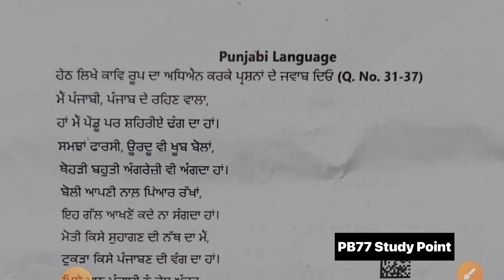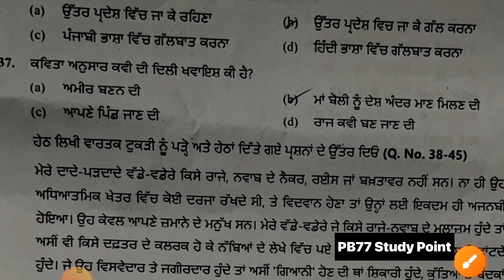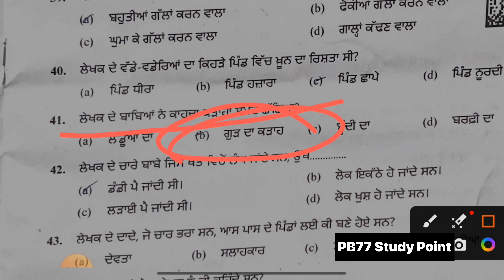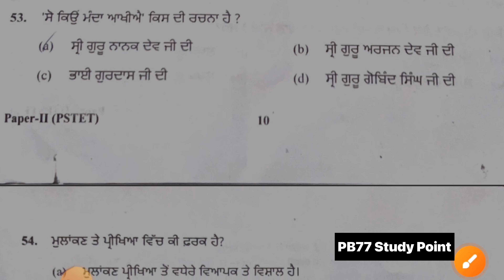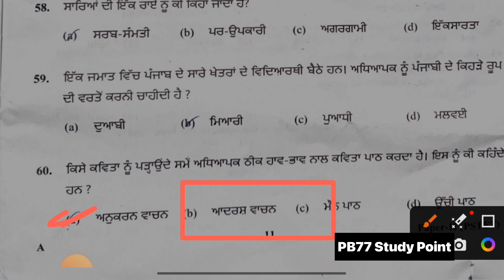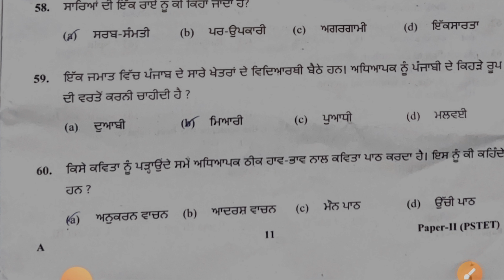PSTET PAPER 2 || ANSWER KEY April 2023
Pstet answer key
Today answer key pstet
30 April 2023